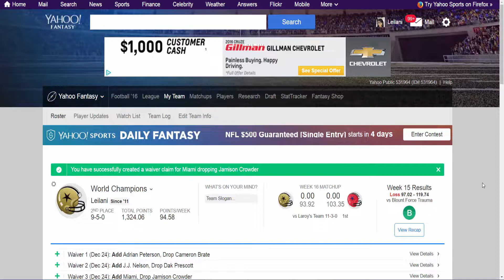Yahoo Fantasy Football: How to Edit the Order of Waiver Claims. [HD]